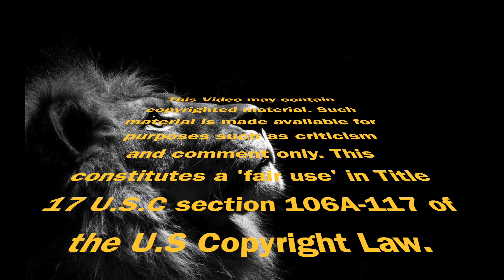Fantasy Football Quarterbacks of 2020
In this video we go over who we believe will be the 10 BEST quarterbacks in fantasy football for the 2020 season.